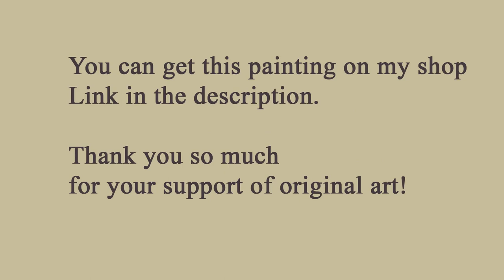Red Bell Pepper – Gouache Painting – Original Painting for sale – Artist Marina Chuchko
Hand painted art brings you straightforward steps to an inviting home. Original painting add character to your space.

Size: 5 x 6 inches (12,7 x 15,2 cm)
gouache, paper

One-of-a-kind gouache painting, hand painted and signed on the front and back by artist.